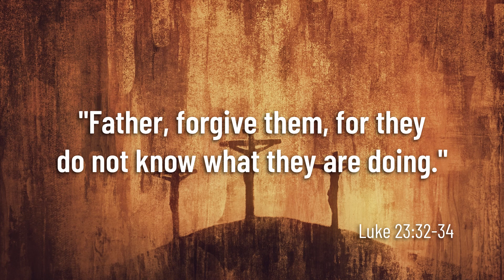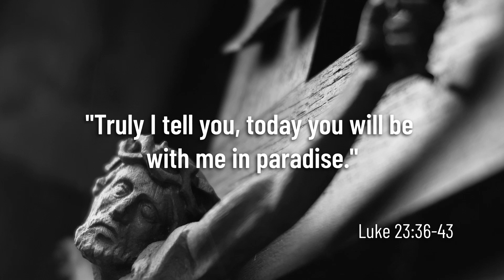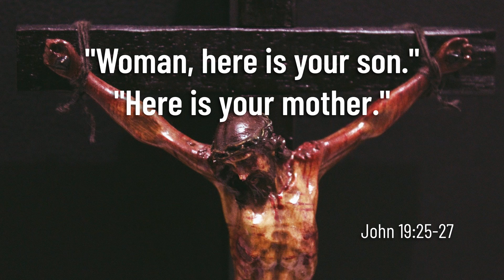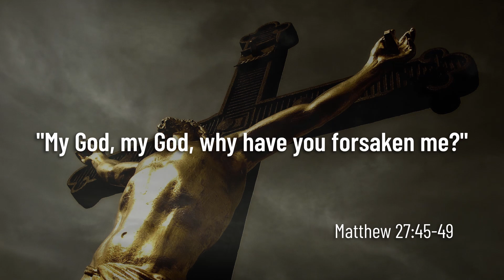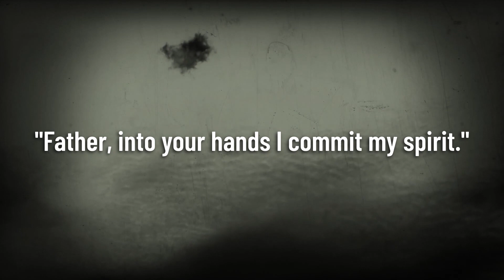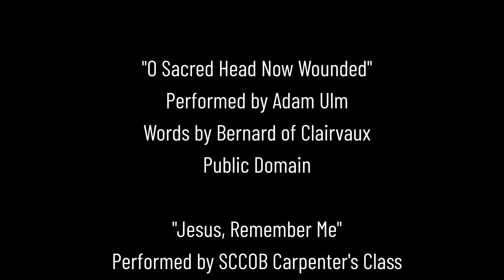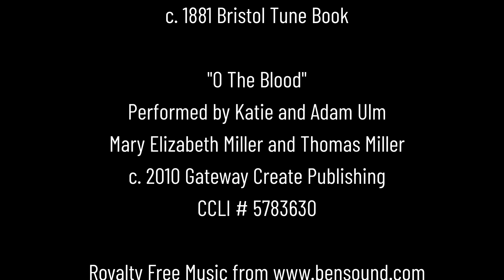The Seven Words of Christ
Good Friday Services from Spring Creek Church of the Brethren.
"The Seven Words of Christ on the Cross"